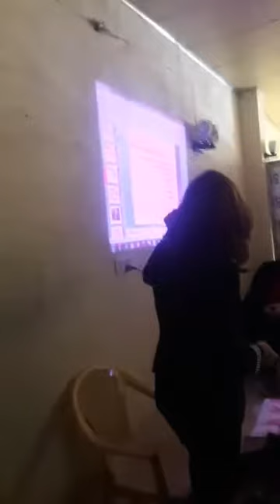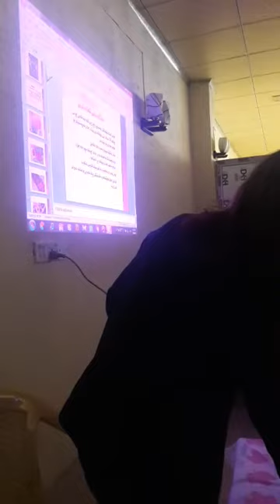روواندنی قارچکی سەدەف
شێوازی روواندنی کوارگی سەدەف بە تیۆری و کردەوە